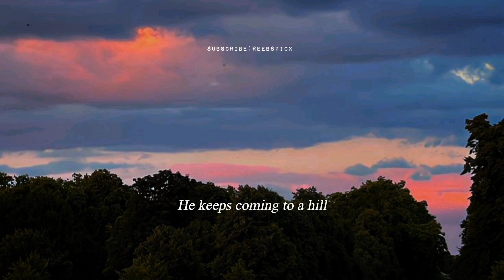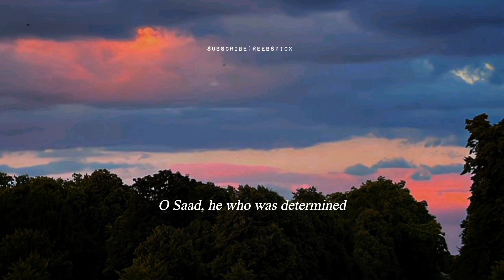The Beauty Of Existence ( Sped up ) Beautiful Nasheed | Muhammad Al Muqit | Arabic Nasheed no music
The Beauty Of Existence with English translation | Arabic Nasheed without music